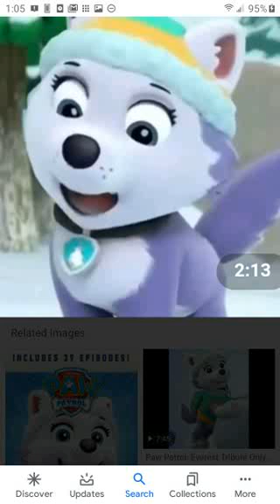Take a look at my costume PARODY OF CUPID'S CHOKEHOLD [REMAKE]